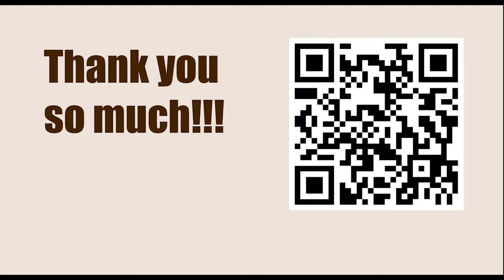Robert James Fischer vs Fridrik Olafsson, Mar del Plata 1960